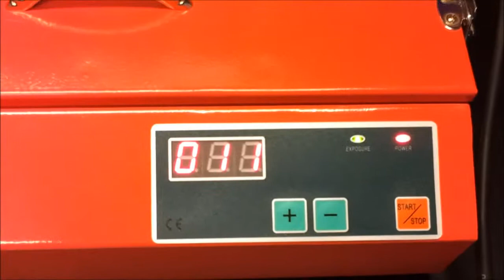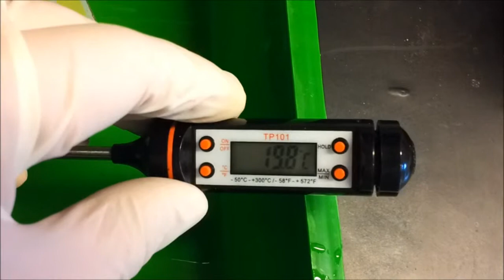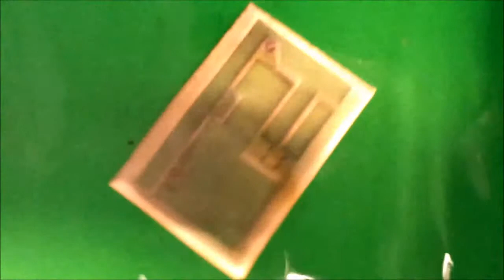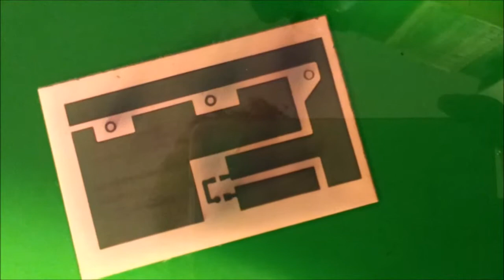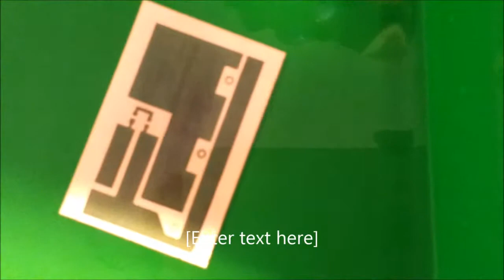UV Developer Movie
A video showing the process of UV PCB etching